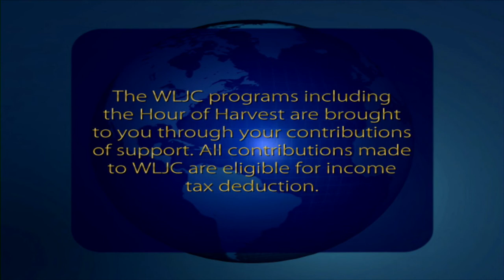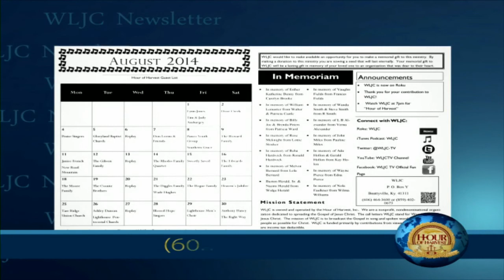WLJC TV Hour of Harvest featuring Blessed Hope Singers originally aired Nov. 16th, 2017